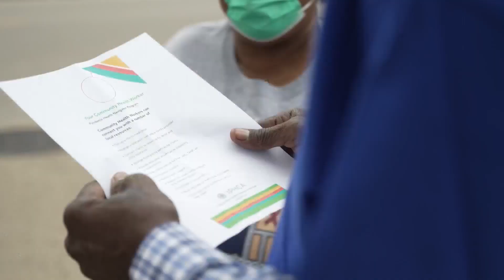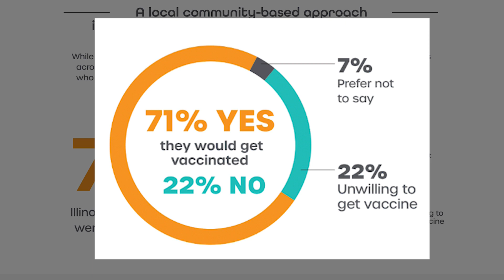Gov. Pritzker announces new program to provide resources to those impacted by COVID-19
Governor JB Pritzker announced Monday a new program to connect people with the resources they need to get through the coronavirus pandemic.